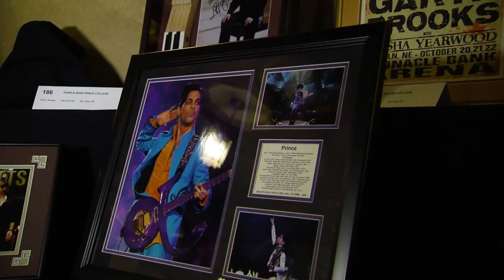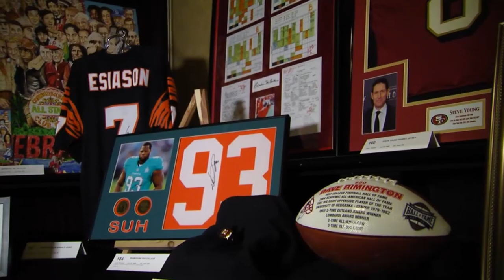2018 Rimington Trophy Presentation Promo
2018 Rimington Trophy Presentation Promo